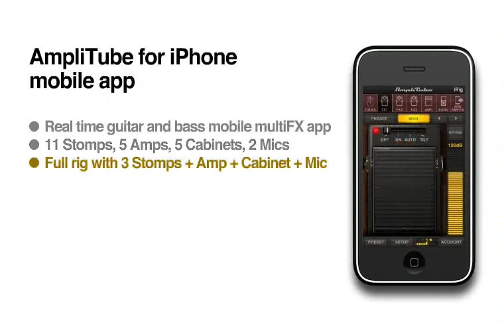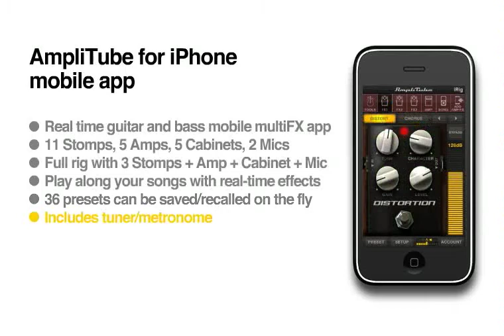iRig Guitar Interface Adapter - Smart Electronics - C Spire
Jam Anywhere with World-Class Guitar & Bass Tone
Turn your iPhone, iPod touch, iPad into the ultimate mobile Guitar and Bass Sound Studio

Imagine carrying your entire guitar or bass rig around in your pocket. When we say entire, we mean tuner, pedalboard, amp head, cabinet, microphone AND 4 track recorder. That's a lot to fit into your pocket, but now you can thanks to AmpliTube iRig.

Plug In - iRig - High Quality Guitar Interface for iOS Devices

The iRig is a revolutionary product that allows you to connect your guitar/bass to your iOS device. From there, your signal travels through the wonderful world of AmpliTube iOS software to give your guitar sound life and meaning.

To use the iRig, you simply plug the 3.5mm TRRS end into the headphone jack of your iOS device. Then plug your guitar into the 1/4" jack using a standard guitar cable. To monitor your sound, plug your headphones/line out into the 3.5 mm headphone jack on the iRig. That's all there is to it. Now you're ready to Jam.

AmpliTube iOS - Amazing Guitar Tone, right there in your pocket!

AmpliTube iRig comes with the AmpliTube FREE iOS app, a full-featured guitar and bass tone powerhouse app featuring some of the most popular and famous guitar amp sounds on the planet. You can plug in and instantly get a fantastic guitar sound utilizing our factory presets, or create a "tone of your own."

Guitar & instrument interface adapter for iPhone/iPod touch/iPad

- Instrument interface adapter + guitar and bass tone mobile software
- Works on iPhone/iPod touch/iPad
- Compact 1/4" female input jack to 1/8" female output jack audio interface adapter
- Headphone/Amp/Powered Speaker OUT
- Connect electric guitar and bass
- Also works with line level signals from synthesizers, keyboards, mixers
- Real time guitar and bass multiFX, recording, practicing app